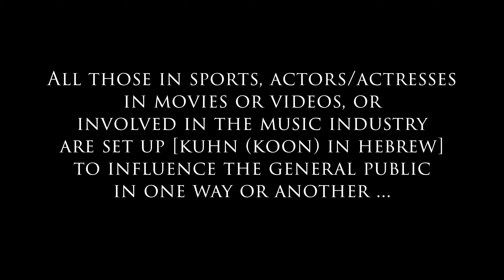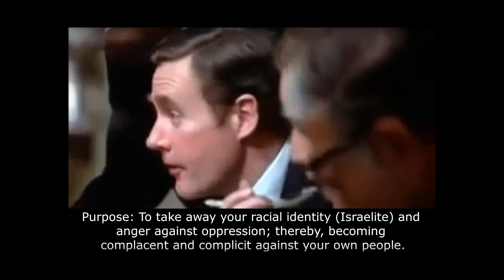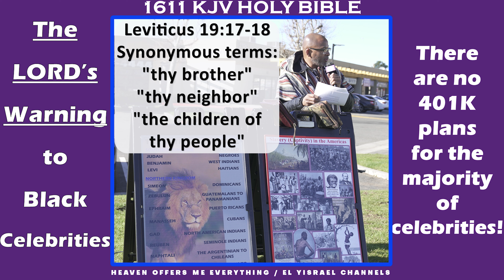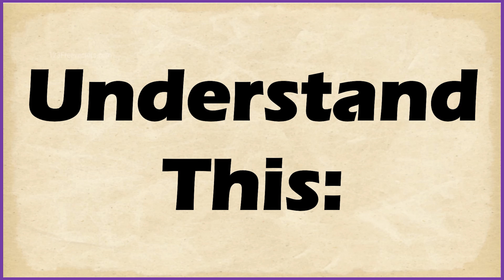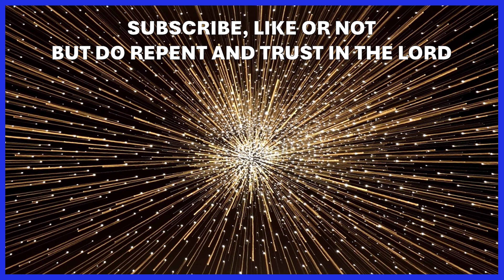CELEBRITIES WILL BE JUDGED FOR THEIR ROLE IN DECEIVING BLACK PEOPLE (THE UNREPENTANT ISRAELITES)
WATCH TIL THE END FOR PERFECT EDIFICATION ON THE SINS OF BLACK CELEBRITIES THAT WILL BE JUDGED BY THE LORD.